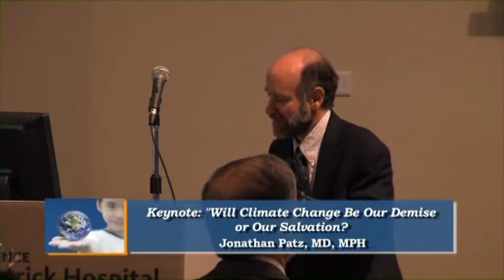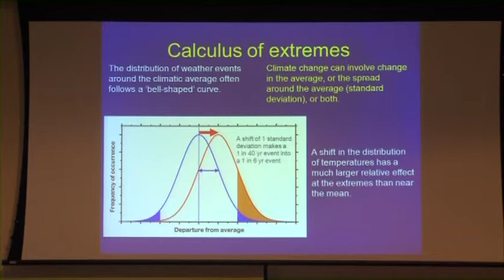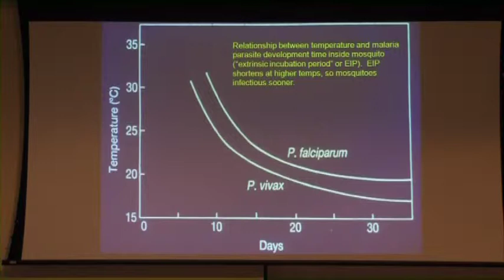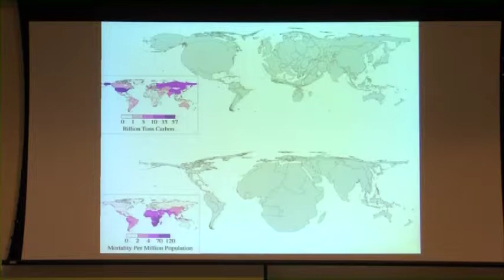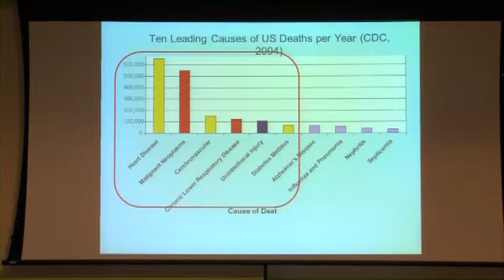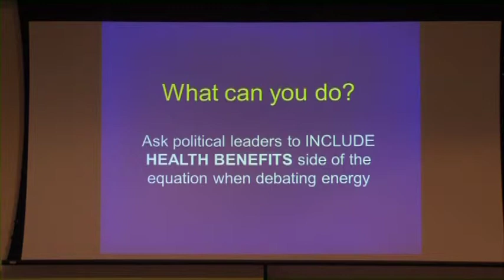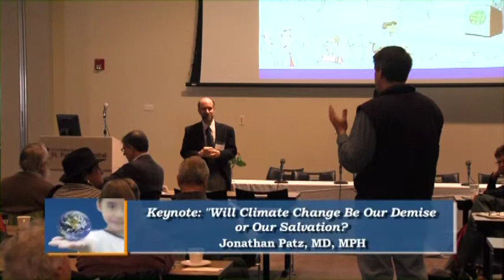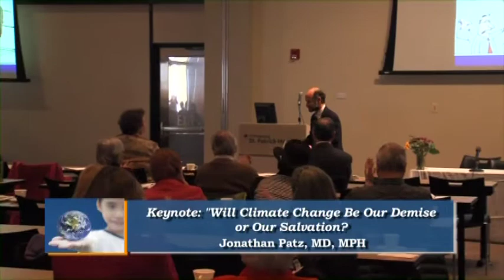Turning the Tide 2013, part 2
Crossing Divides: Health on a Changing Planet. Keynote by Dr. Jonathan Patz.